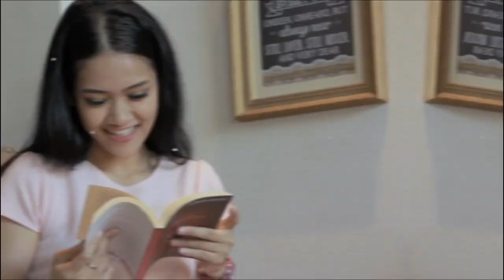Expedition The Mysterious World of the Tsingy de Bemaraha 🌈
Welcome, fellow travelers, to our latest adventure to the magnificent Tsingy de Bemaraha. As we explore this UNESCO World Heritage Site, get ready to be transported to a world of stunning natural wonders and rich cultural heritage.

Tsingy de Bemaraha is a true gem of the African continent, with towering limestone cliffs, hidden caves, and a unique diversity of wildlife. But it's not just the breathtaking scenery that sets this destination apart - it's the connection between the environment and the local communities who have lived in harmony with it for generations.

Join us as we hike through dense forests, cross rope bridges over deep gorges, and discover hidden gems that other travelers often miss. Along the way, we'll share insider tips on the best things to see and do and practical information to help you plan your adventure to Tsingy de Bemaraha.

0:00 Introduction
1:10 Journey to Tsingy de Bemaraha
2:15 Tsingy de Bemaraha hidden gems
3:40 Getting to Tsingy de Bemaraha can be an adventure
5:05 Restaurants and food
7:00 Departure and Conclusion

Sharing the insights and wisdom of travel with our audiences is our passion. We are happy to introduce our channel, where you will find rare and unique perspectives, tips, and advice. Journeyeu will be an exciting place for those who love to explore and travel. From our perspective, we will share stories, tips, and ideas that we have found
along our journeys, and we will also share tips on how to travel inexpensively.

We will Upload Videos about traveling, Exploring Beautiful nature and the world.